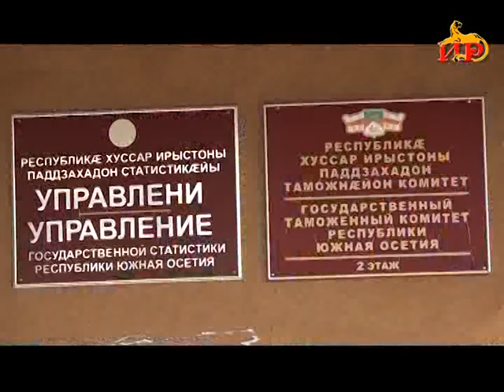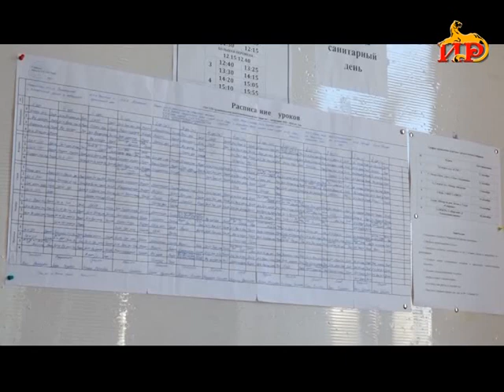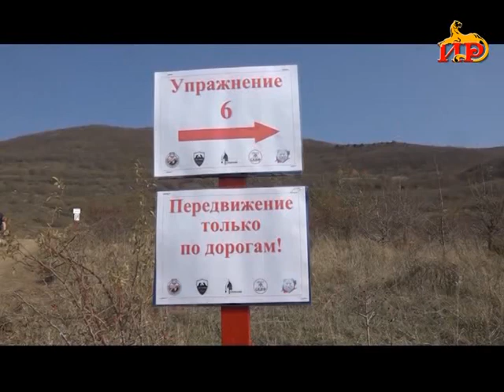Къуырийы цаутыл «Афӕлгӕст». 05.11.2023.